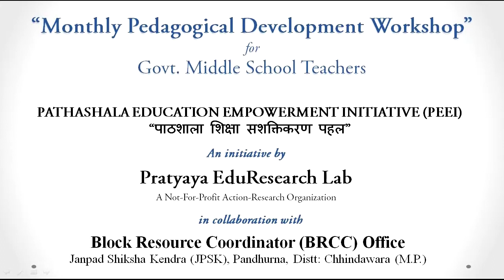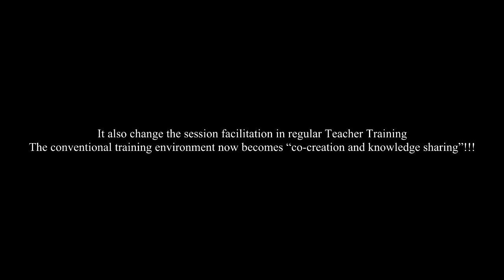Glimpse of first two months actions in “Monthly Pedagogical Development Workshop”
Glimpse of first two months actions with In-service Govt. Middle School Teachers in “Monthly Pedagogical Development Workshop”. Initially participant teachers are small in number but teachers only with “their own interest to learn and self motivation” part of this monthly workshop. Yes it’s in collaboration with Govt. Block Level Education Dept. and still we are able to have freedom for teachers “no compulsory participation and freedom to learn”. And teachers started coming up with their own ideas and started actions in their school. It's all about ownership and equal participation towards constructive change in Education.

“Monthly Pedagogical Development Workshop” with Govt. Middle School Teachers part of project PATHASHALA EDUCATION EMPOWERMENT INITIATIVE (PEEI) (“पाठशाला शिक्षा सशक्तिकरण पहल” ), it’s an initiative by PRATYAYA EDURESEARCH LAB in collaboration with BLOCK RESOURCE COORDINATOR (BRCC) OFFICE, Janpad Shiksha Kendra (JPSK), Pandhurna, Distt: Chhindawara (M.P.).